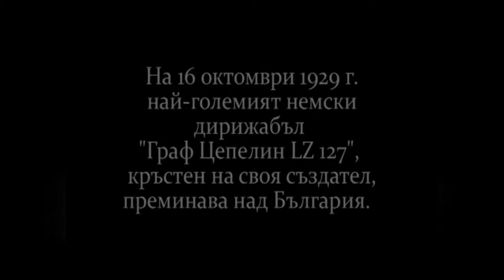Pesni za dushata 926 HD (October 2019)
Songs for soul / Песни за душата 926 HD (октомври 2019) week TV show/седмично предаване TV Eurofolk

1. "Мили мой" - Формация за градски песни "Ноктюрно" към Община Дупница - гр. Дупница
2. "Бащин съвет" - Формация за градски песни "Ноктюрно" към Община Дупница - гр. Дупница
3. "Иди си, няма смисъл" - Група за стари градски песни и шлагери "Реверанс" към Военен клуб - гр. Айтос 4. "Чаровни нощи" - Група за стари градски песни и шлагери "Реверанс" към Военен клуб - гр. Айтос
5. "На Царевец" - Марийка Тумбалова  към НЧ "Развитие - 1869" - гр. Дряново, обл. Габрово
6. "Граф Цепелин" - Вокално трио "Звън" - гр. Севлиево
7. "Пором пом по" - Вокално трио "Звън" - гр. Севлиево

1. "Mili moy" - Formatsiya za gradski pesni "Noktyurno" kam Obshtina Dupnitsa - gr. Dupnitsa
2. "Bashtin savet" - Formatsiya za gradski pesni "Noktyurno" kam Obshtina Dupnitsa - gr. Dupnitsa
3. "Idi si, nyama smisal" - Grupa za stari gradski pesni i shlageri "Reverans" kam Voenen klub - gr. Aytos 4. "Charovni noshti" - Grupa za stari gradski pesni i shlageri "Reverans" kam Voenen klub - gr. Aytos
5. "Na Tsarevets" - Mariyka Tumbalova  kam NCH "Razvitie - 1869" - gr. Dryanovo, obl. Gabrovo
6. "Graf Tsepelin" - Vokalno trio "Zvan" - gr. Sevlievo
7. "Porom pom po" - Vokalno trio "Zvan" - gr. Sevlievo